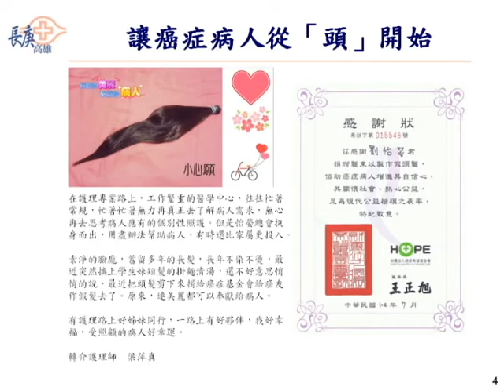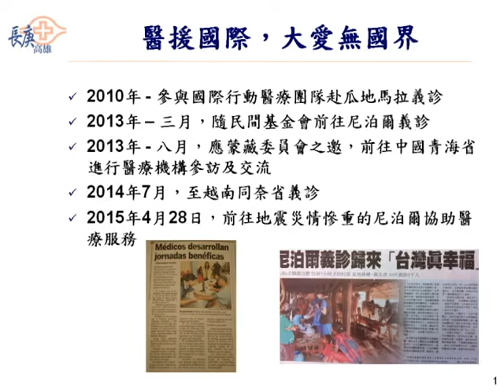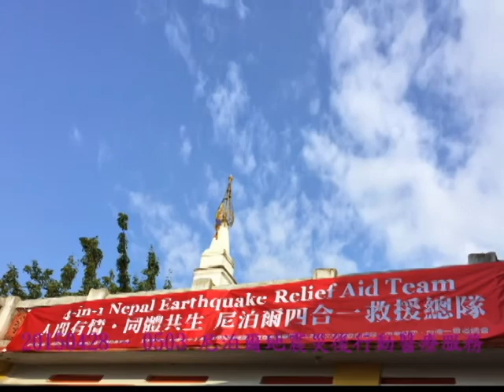【2015醫療心職人】伴你走過這一程-劉怡嫈專科護理師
伴你走過這一程-高雄長庚紀念醫院劉怡嫈專科護理師

高雄長庚紀念醫院劉護理師對於護理的專業熱忱及一股使命感，秉持著視病猶朋的照顧，主動付出關懷並提供家屬許多協助與支持。並投入海外支援國際行動醫療團隊赴瓜地馬拉義診，今年還主動前往地震災情尼泊爾協助醫療服務，將護理的觸角，延伸至世界的角落。